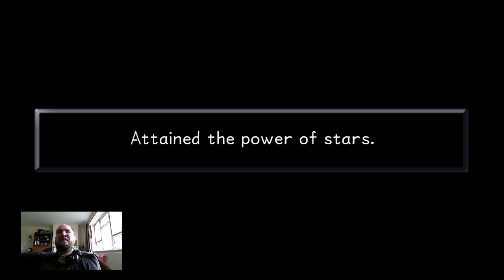Kino-Plays: Kingdom Hearts Final Mix - Part 14 - [Proud Mode]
Join me for some Kingdom Hearts Final Mix.

Time to go on an adventure with Sora, Donald and Goofy as they try to save King Mickey.